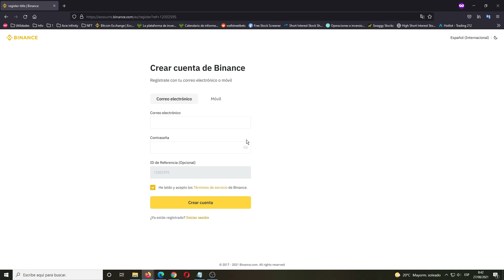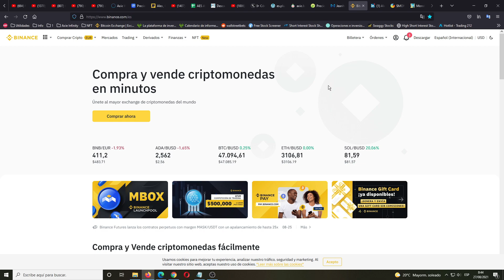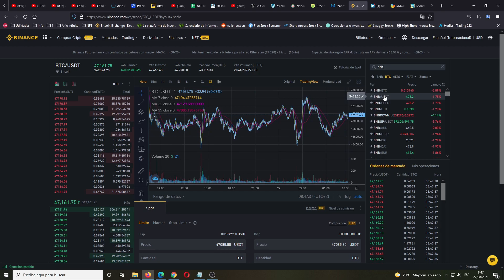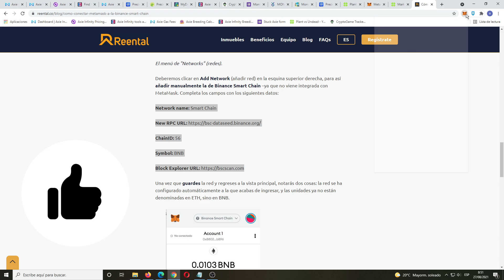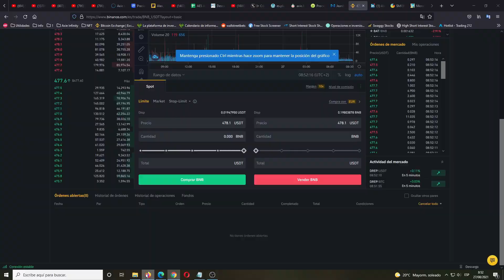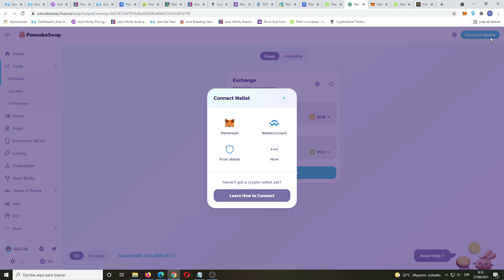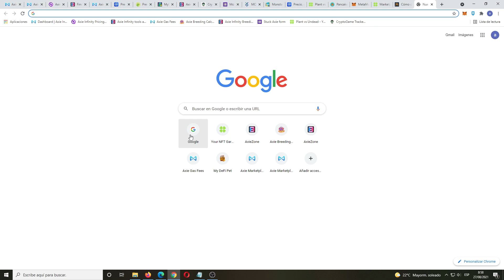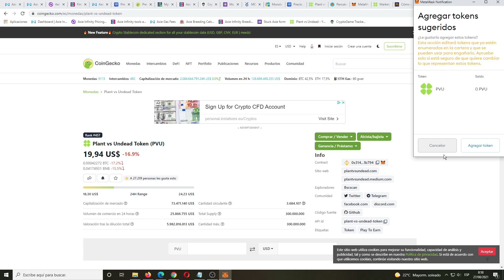COMO COMPRAR PVU PARA EMPEZAR A JUGAR EN PLANT VS UNDEAD ✅ RAPIDO Y FACIL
ChainID: 56

Symbol: BNB

En este video tutorial vamos a ver paso a paso como comprar PVU desde cero para poder empezar a jugar en Plant vs Undead rapido y facil. Lo voy a explicar de forma muy sencilla y rapida para que puedas empezar a jugar al PVU lo antes posible.

Te voy a enseñar como comprar el token PVU muy rapido, pasando por binance, metamask y pancakeswamp. En tiempo record vas a tener tus 5 PVU para poder empezar a jugar y ganar dinero en Plant vs Undead.

El Plant vs Undead es un juego NFT basado en Blockchain donde se puede ganar dinero jugando. Ahora mismo es uno de los juegos NFT mas famosos del momento junto con Axie Infinity y algunos mas y donde mas dinero se puede ganar.